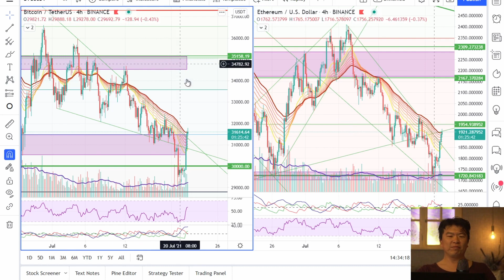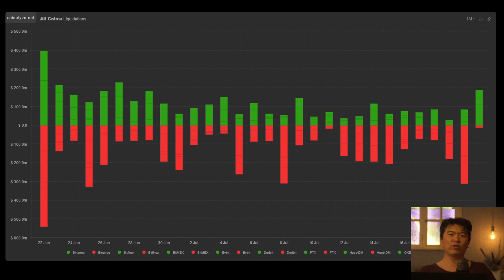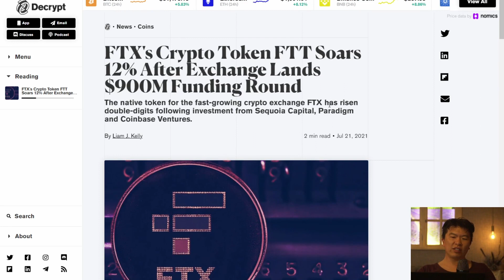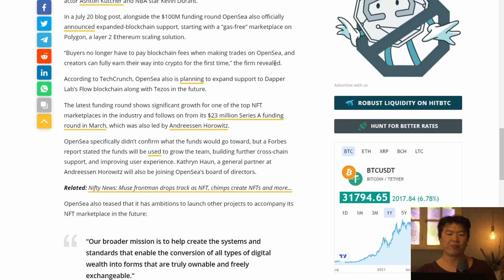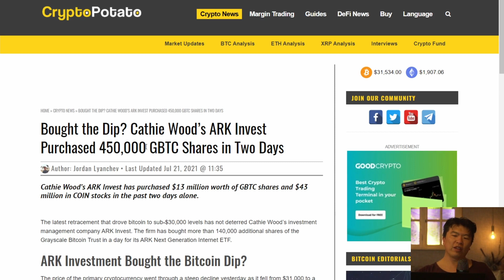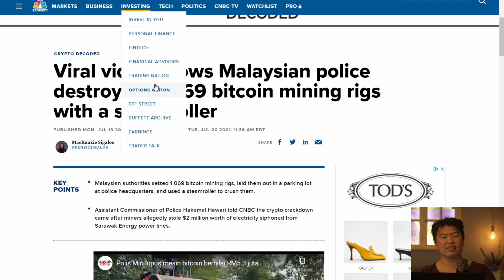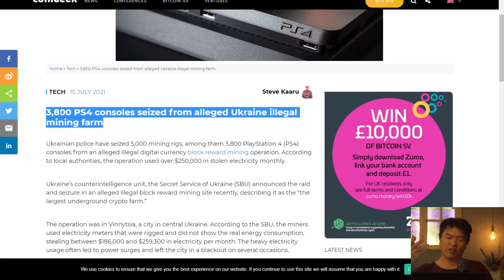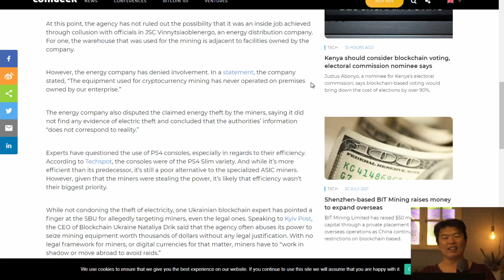Wer kauft den Dip ? Bärenmarkt abgewendet ? Anpfiff zum Bullenmarkt ?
0:00 Einleitung und Blick auf die Charts
2:05 Liquidationen
3:37 FTX sammelt 900 Millionen
6:11 Mastercard + USDC
7:30 Opensea sammelt 100 Millionen
9:00 Cathie Wood kauft Grayscale GBTC
11:35 Pancakebunny after Report
13:15 Dampfwalze vs Bitcoin Mining
15:45 Playstation 4 Mining